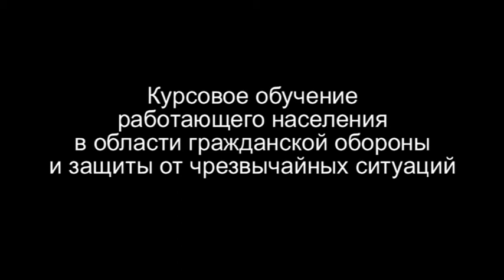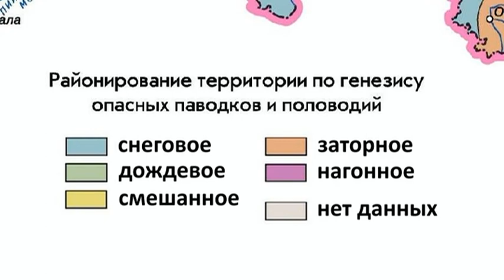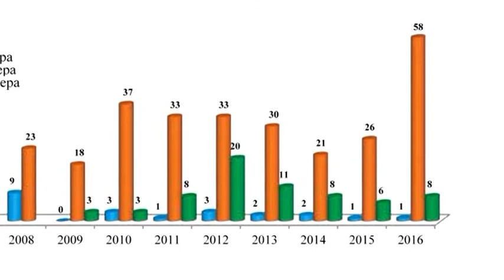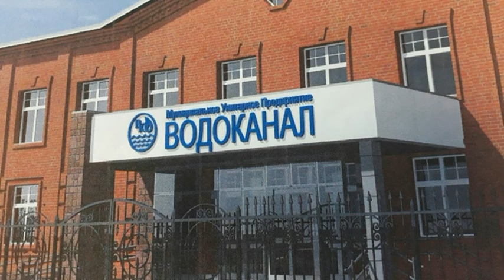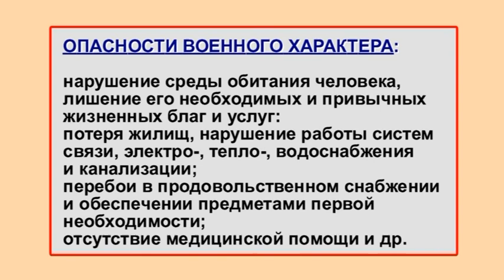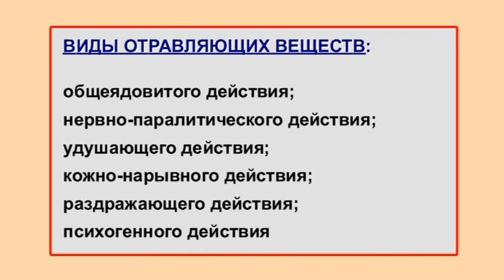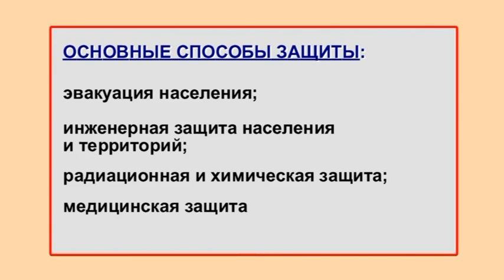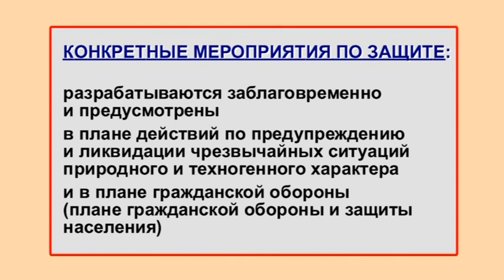Тема 1. Поражающие факторы источников чрезвычайных ситуаций, а также оружия массового поражения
Поражающие факторы источников чрезвычайных ситуаций, характерных для мест расположения и производственной деятельности организации, а также оружия массового поражения и других видов оружия

Лекция 2017 года по теме 1 Примерной программы курсового обучения работающего населения в области гражданской обороны и защиты от чрезвычайных ситуаций, утверждённой МЧС России 22 февраля 2017 г. (№ 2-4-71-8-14). Полностью соответствует теме 1 Примерной программы курсового обучения работающего населения в области гражданской обороны, утверждённой МЧС России 20 ноября 2020 г. (№ 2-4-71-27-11).

Учебные вопросы:
0:00 Чрезвычайные ситуации, характерные для мест расположения и производственной деятельности организации, присущие им опасности и возможные последствия их возникновения
16:45 Потенциально опасные объекты, расположенные на территории организации и муниципального образования. Возможные ЧС техногенного характера при авариях и катастрофах на них
27:37 Опасности военного характера и присущие им особенности. Действия работников организаций при опасностях, возникающих при военных конфликтах. Поражающие факторы ядерного, химического, биологического и обычного оружия
47:17 Основные способы защиты работников от опасностей, возникающих при ЧС и военных конфликтах.